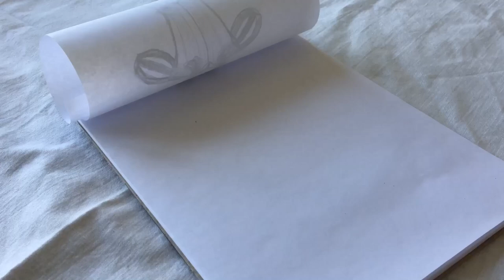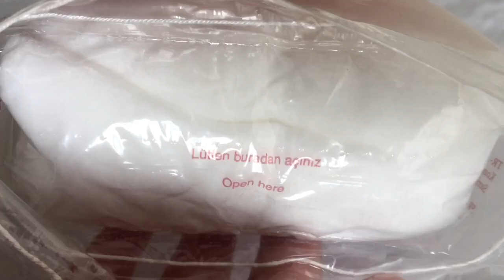THE CHARACTER’S COSTUME - William Shakespeare / Twelfth Night - Sebastian